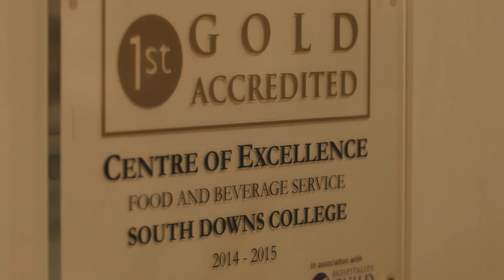Exclusive Hotels Master Chef Academy 2014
The Exclusive Chefs’ Academy is a career development programme created to increase opportunities for chefs within the Exclusive Hotels and Venues group. The programme offers a wide range of experiences around our many diverse and award-winning restaurants, extensive conference, banqueting and pastry kitchens and draws on the vast experience of our talented chefs.

'Epic Score: "Supermassive Destruction" From: Epic Score, Epic Action/Adventure Volume-7...Composers featured on this Awesome Release are: Gabriel Shadid, Aleksander Dimitrijevic, Alex Pfeffer, Aaron sapp, Tarek Mansur.